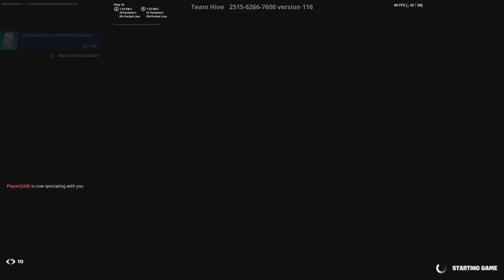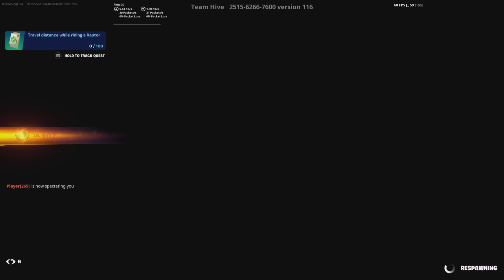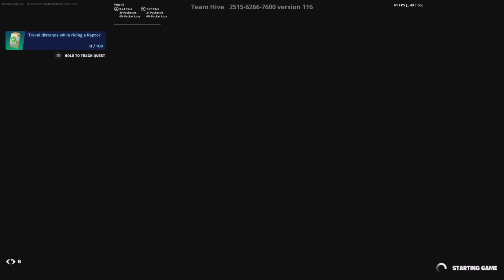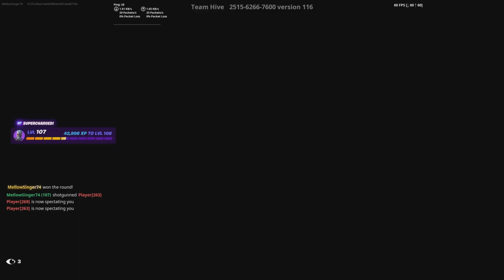im to good